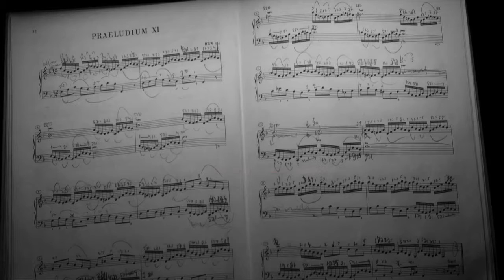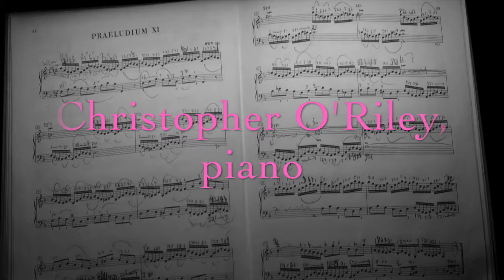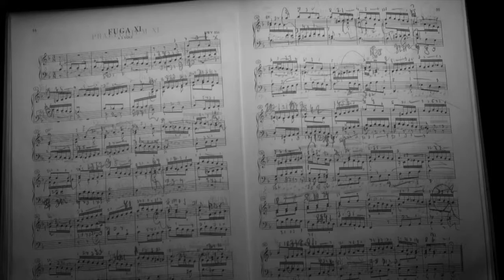Prelude & Fugue XI in F Major, I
I'm sharing all of my videos of J.S. Bach ~ The Well-Tempered Clavier
I'm also creating a 96-episode series of talks on each piece of the WTC, available by subscription only at a special introductory rate:
Each talk not only highlights my interpretive POV, but illuminates and encourages a new awakening of imaginative freedom based on a deep understanding of the score in terms of its wealth of possibilities: of articulation, dynamic and dramatic shape. This is a program that will inspire all musicians and music lovers.